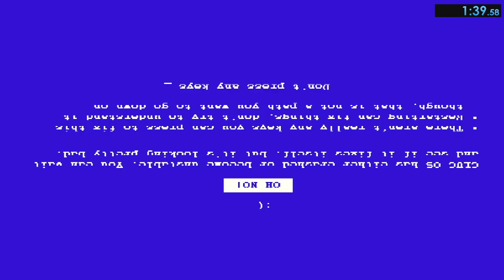[OLD WR] Sludge Life any% 1:39.58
could save a few more secs easy, made this for new speedrun.com game listing but wr nonetheless so far